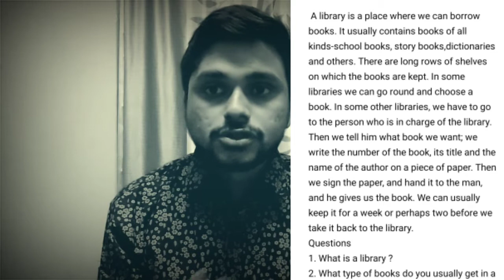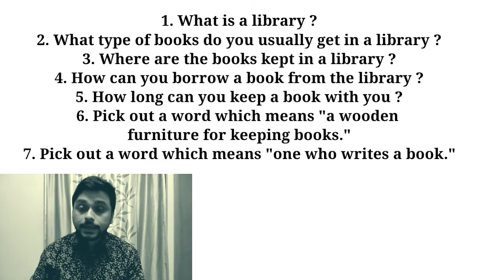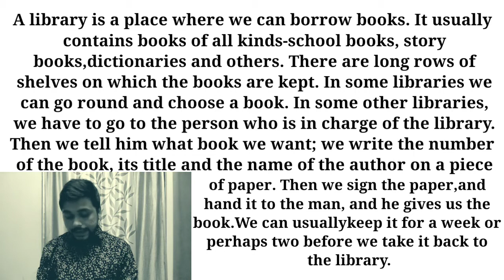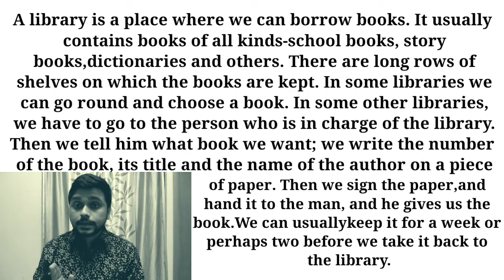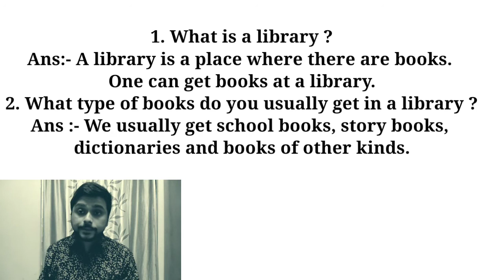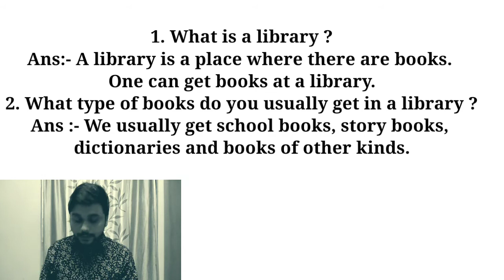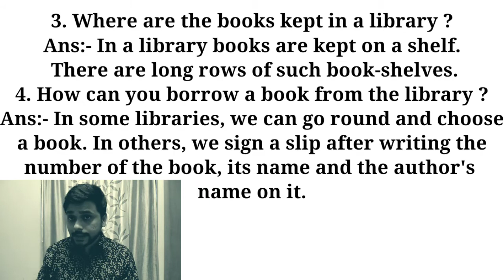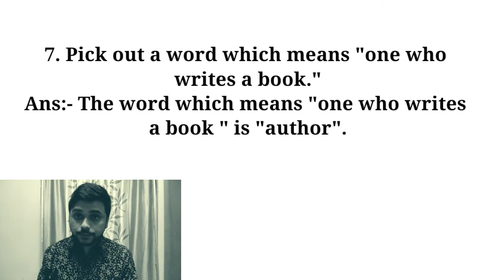Unseen Passage in English with tricks | Comprehension Passage trick in Assamese | Passage 8/9/10/12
Unseen passage for Assamese medium students
Unseen passage for English medium students
How to solve unseen passage?
Comprehension passage solving trick
Passage কেনেকৈ কৰিব লাগে?
Unseen passage কেনেকৈ কৰিব লাগে?